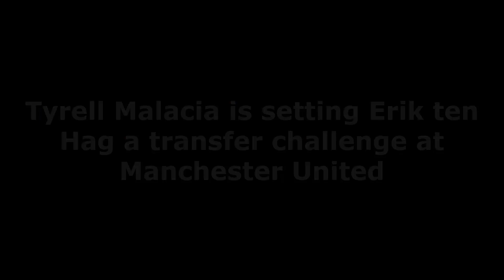CONFIRMED❗Tyrell Malacia is setting Erik ten Hag a transfer challenge at Manchester United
Man United may not need to break the bank in the January transfer window to solve one of their biggest issues this season.
Diogo Dalot needs some help at Manchester United.
The 23-year-old has been superb under Erik ten Hag this season, fast becoming one of the first names on the teamsheet. The Dutchman has a mild obsession with attacking full-backs, and Dalot ticks almost every box for the former Ajax coach.